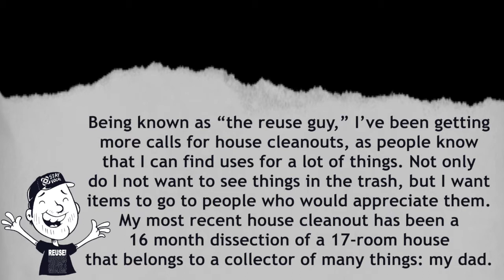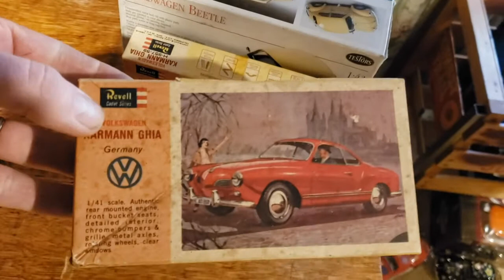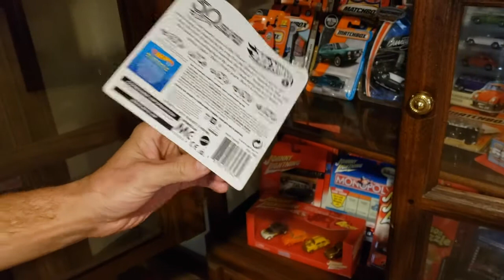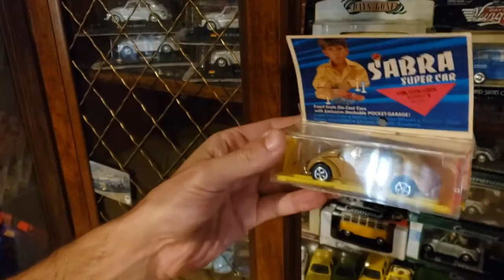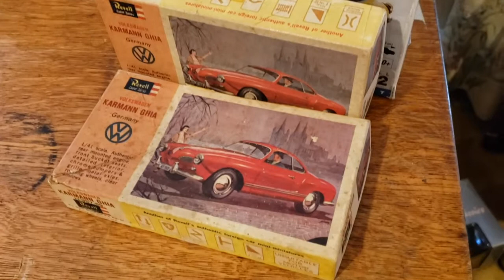World's Biggest Volkswagen Diecast Model Car Collection?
Being known as “the reuse guy,” I’ve been getting more calls for house cleanouts, as people know that I can find uses for a lot of things. Not only do I not want to see things in the trash, but I want items to go to people who would appreciate them. My most recent house cleanout has been a 16-month dissection of a 17-room house that belongs to a collector of many things: my dad.

One of the biggest collections in the house was vintage diecast model cars and within that, the most of any one car brand was the owner’s favorite: Volkswagen. He was a former mechanic that specialized in repairing Volkswagens. The cars range from the 1950s until the early 2000s and they were made by brands like Corgi, Durago, Dinky, Ertl, Hot Wheels, Johnny Lightning, Kyoto, Maisto, Matchbox, Road Signature, Sun Star, etc. The scales range from 1:18 to 1:24 to 1:64 to 1:87 scale.

For years, the Volkswagen collection was scattered in different rooms around the house and I had always wanted to put them all together. So, after many months of cleaning and organizing the house, I finally created "The Volkswagen Room."

*** More about Alex Eaves *** Alex Eaves is a reuse edutainer who educates people on the benefits of reuse through various forms of media. He's the director of two documentary films on the topic, founder of the certified green apparel brand, STAY VOCAL, and has personally been leading a passionate "reuse life" since 2008. Learn more about and connect with Alex at: